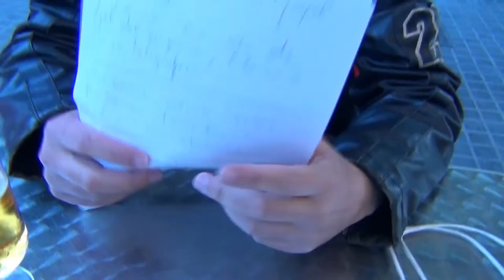FRIKITEAM GUISHOTE HOLLYWOOD